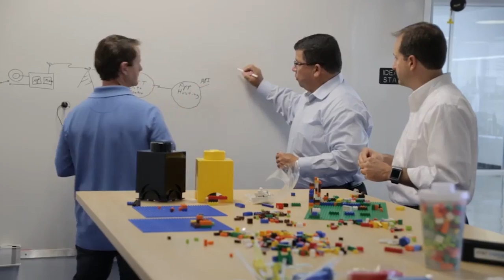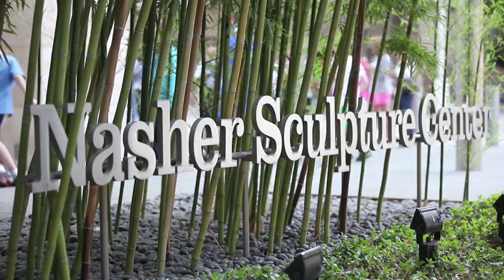2018 Dallas Regional Chamber Annual Meeting Video presented by AT&T